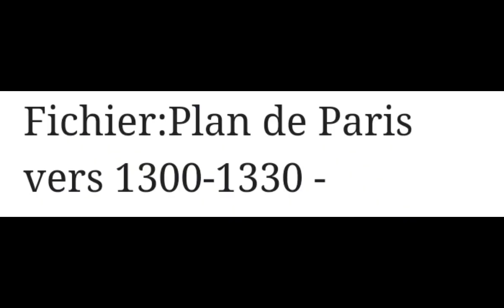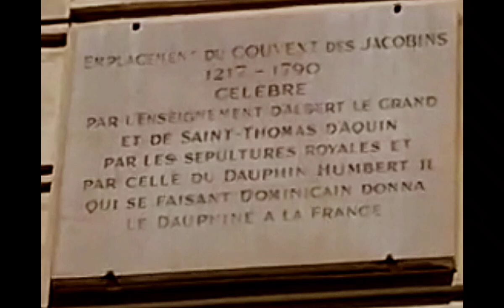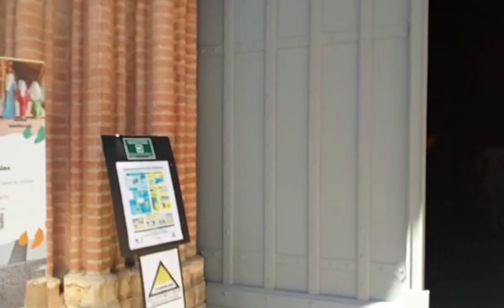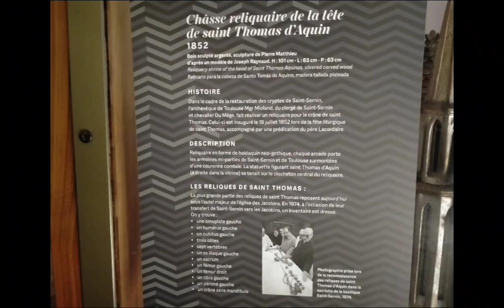Couvent des Jacobins. Place des jacobins à Toulouse.